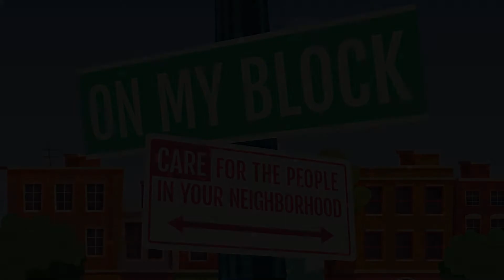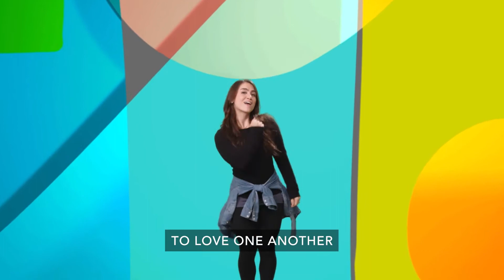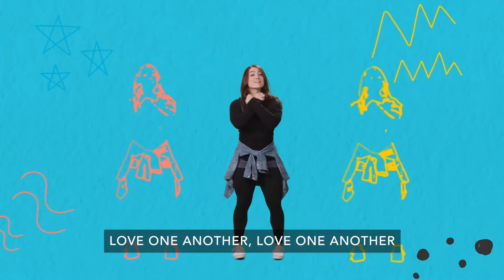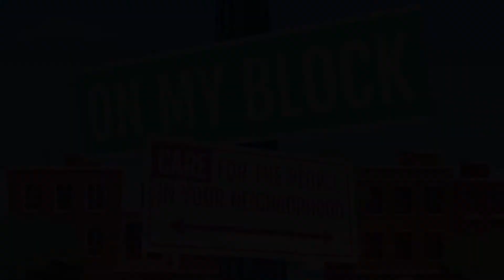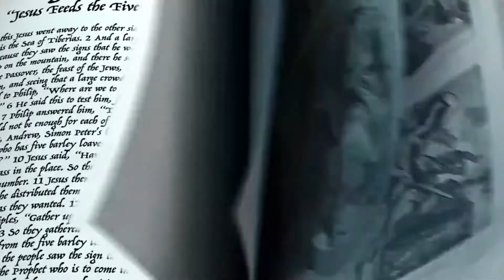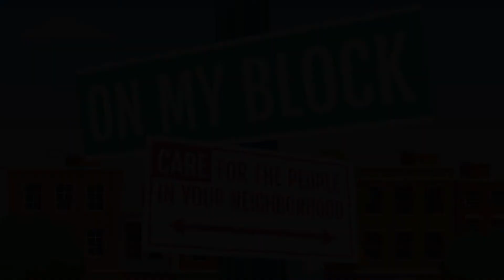Kids Ministry, February Week 3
Activity:
Helpful Hands
What You Need:
 Paper, pencil, scissors, cup
What You Do:
Write the following words on a piece
of paper: hands, shoulders, head, ears,
heart, feet, arms, legs, eyes, mouth.
 Cut out each word, fold it up, and place all
the slips of paper in the cup.
Say, “There are so many ways you can
help others with what you have—even
with your own body. Let’s take turns
 drawing a slip of paper from this cup.
You’ll draw one, read the word, and think
 of a way to use that part to help others.
Then I’ll draw one and do the same.”
 After you’ve gone through most of the
words in the cup, say, “You can use your
hands, feet, and ears to help. You can use
your mouth to say encouraging words.
You can give hugs when someone is sad.
 You can use your feet to walk over and
 help a friend when they drop something.
 You can listen when someone wants to
talk. There are SO many ways you can
show compassion just with these (hold
out your hands), these (point to your feet),
and these (tug on your ears). This week,
 let’s show compassion by using what we
have to help others.”

Who needed compassion in our story today? (The
 crowd of thousands of people)

How did Jesus show compassion to the crowd?
 (He fed them miraculously, using one boy’s food.)

Why do we sometimes think that we don’t have
what it takes to show compassion to others? (We
 assume we need money or need to be older to
help others, but that’s not true.)

Besides our examples today, what are some ways
 you can use other things you have to help others?
How can you use your time? How can you use
what you’re good at?
Parent: Share about a time someone used what
 they had to help you. How did it make you feel?

Prayer:
Use this prayer as a guide, either after talking
 about the Bible story or sometime before bed
 tonight:
 “Dear God, You are awesome, loving, and good.
 Help us use what we have to help other people.
Show us how we can use our hands and feet,
mouth, and ears . . . and how we can the time and
 skills You’ve given us. Help us share Your love and
 compassion with the way we treat others. In Jesus’
 name we pray, amen.”